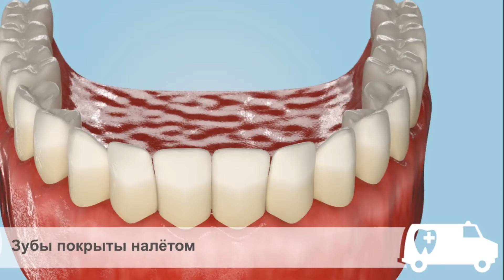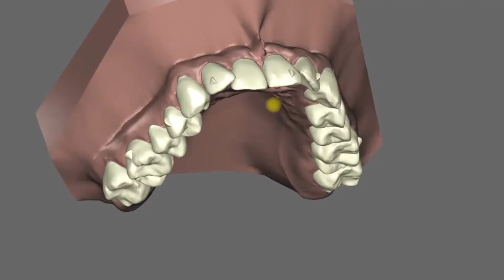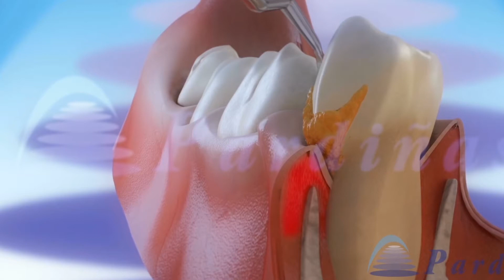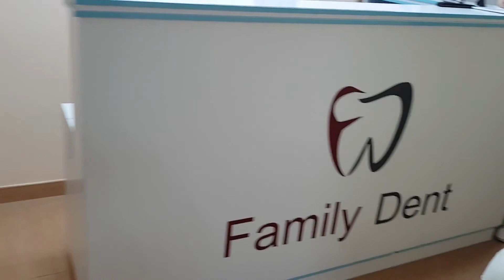Как отбелить зубы?! И что поможет избавиться от проблем с зубами?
Чистка Air Flow